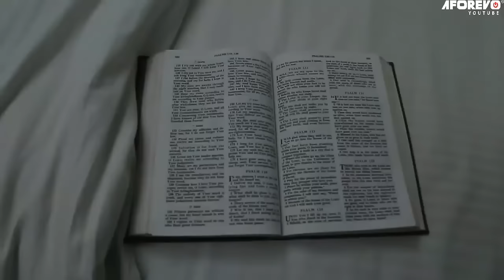Mon mari a pris ma vie pour l'argent mais mon cercueil ne sera pas enterré jusqu'à que je me venge 2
Un film émotionnel qui fera fondre votre cœur et beaucoup à apprendre dans une relation. Veuillez rester en arrière et profiter. AFOREVO Galerie sera toujours votre source pour les meilleurs films Nollywood en français.

French Pride of a man